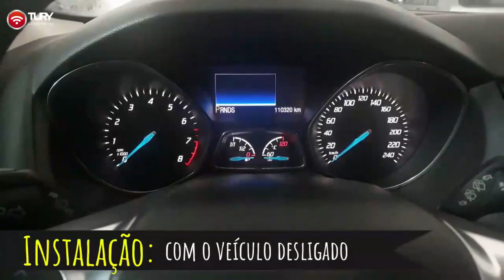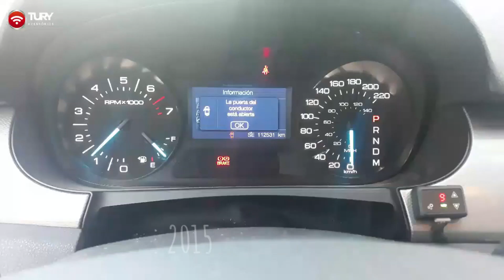FAST: Para pisar mais fundo Módulo de Aceleração Sprint Booster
Sua instalação é realizada através de conector original já existente
no veículo, de forma super simples, mantendo toda a originalidade
e garantia do veículo.
Toda a proteção hidráulica de proteção do acelerador eletrônico
original é respeitada através do nosso chicote dotado de selos
de proteção.

Cyber Som - Comércio de Acessórios para Veículos Ltda-ME
Endereço: R. Fernando Costa, 527 - Centro, Álvares Machado - SP, 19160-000